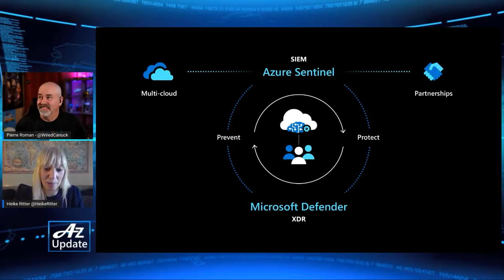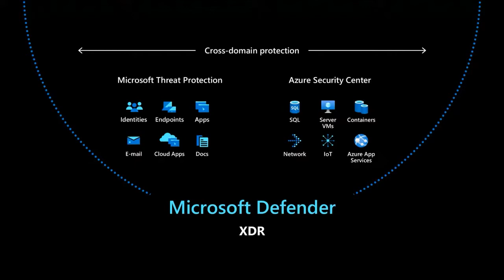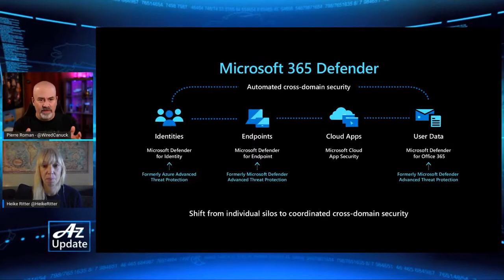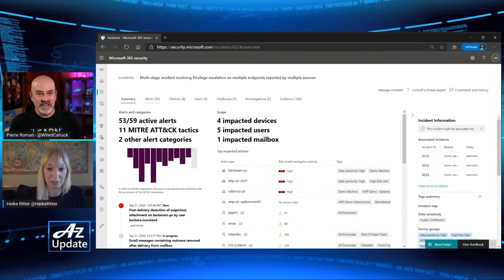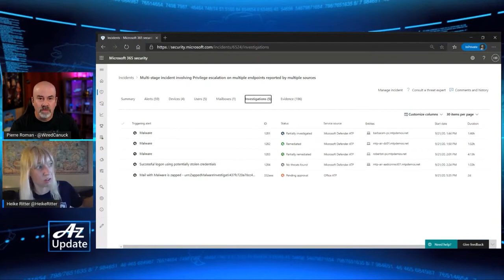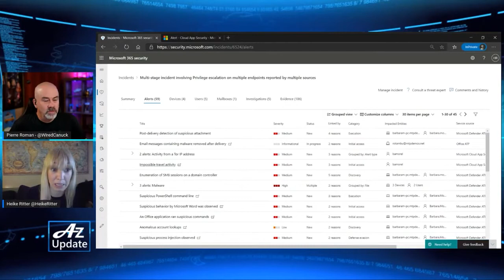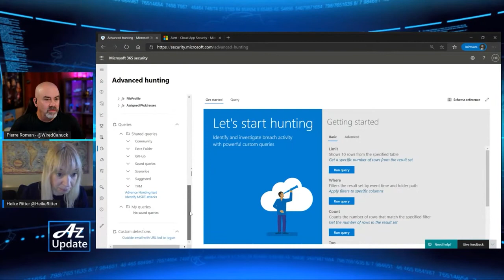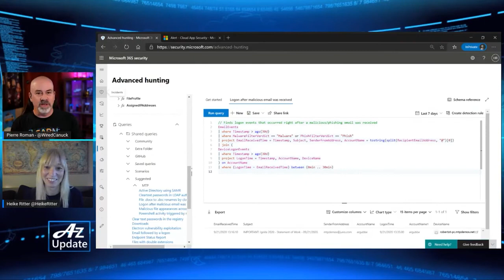AzUpdate Special Report: After Ignite Show MS365D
Pierre Roman sits down with Sr. Program Manager Heike Ritter to discuss Microsoft’s Extended Detection Response (XDR) announcements shared at Microsoft Ignite. Heike will also demo Microsoft 365 Defender and how Security Teams can leverage the service to protect the organizations they support.
To try Azure for Free sign up for an account
Be sure to check out the latest AzUpdate show for more news and interviews